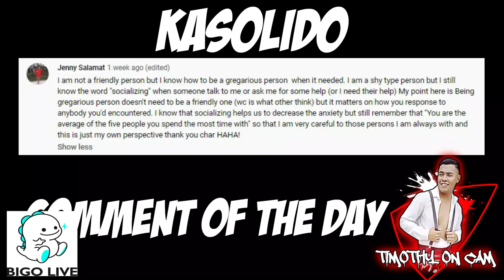HOW I MADE 18K IN 3 MONTHS? EARN WHILE AT HOME | LIVESTREAMING APP | BIGO LIVE |KASOLIDO GETS RICH!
HOW I MADE 18K IN 3 MONTHS? | EARN WHILE AT HOME | LIVESTREAMING APP | BIGO LIVE | KASOLIDO GETS RICH! | TIMOTHY ON CAM

Yow, what is up mga KASOLIDO! In this video I'm gonna tell you on how I made 18 thousand in just 3 months while at home and as a student. Now I can buy the things that I want and need, na hindi humihingi sa mga magulang ko.

Let me introduce you the BIGO LIVE, where you can share your live moment with your followers, and also can be a online part time or full time job. More Contents pa ang dadating about Bigo Live and about getting rich so let's go mga KASOLIDO! KASOLIDO GRIND!